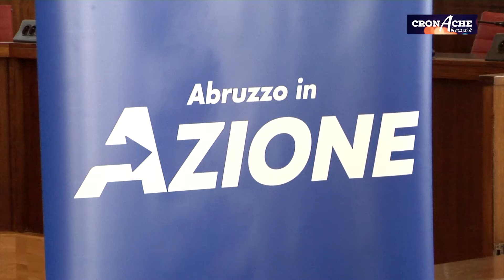Azione in Abruzzo con Carlo Costantini (2021)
Alla presenza dell’On. Sottanelli il consigliere comunale di Pescara spiega la scelta del passaggio con il partito di Carlo Calenda.